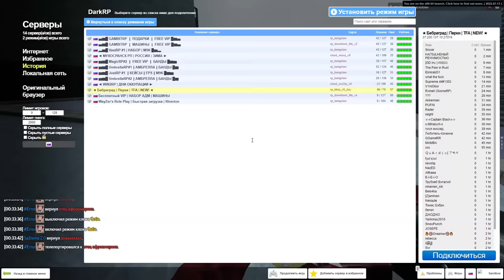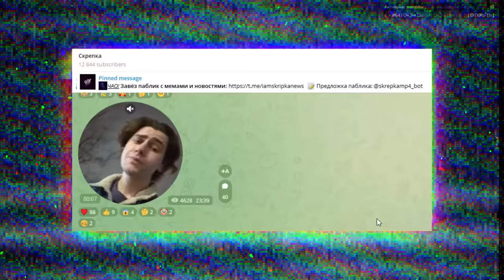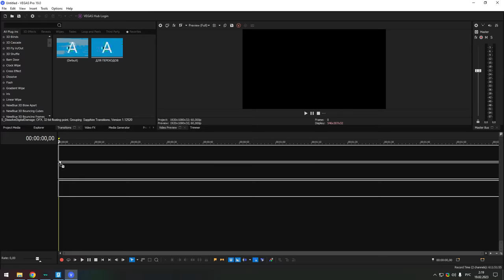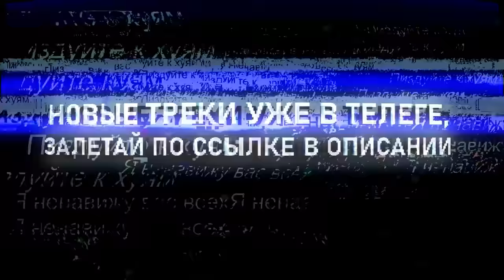ДОНАТНОЕ ЖИВОТНОЕ В Garry's Mod DarkRP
⚡Мой сервер: 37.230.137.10:27016 / / Промокод: bebramp4
⚡MinoriRP 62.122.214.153:27015 | Промо /promo NEW2023YEAR

В этом видео я НОЧНОЙ АДМИН в Garry's Mod ДаркРП